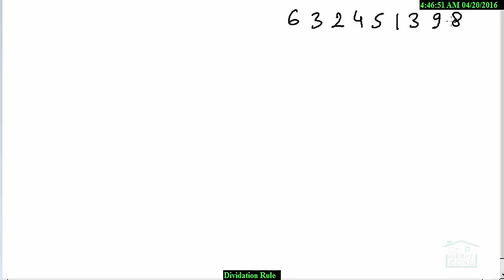a Basic mathematic in Divide Rule in Hindi for government exams.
Recently I taught to my one of student and he was very week in maths so I thought to go deeper in math and create a such a video by which he can learn and many can learn from scratch. For any comment, pleaseask me .